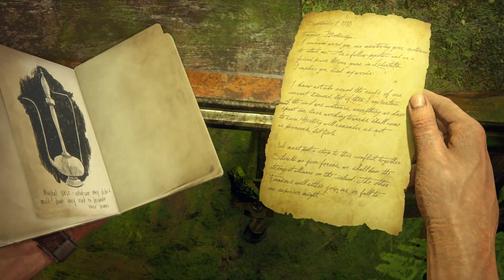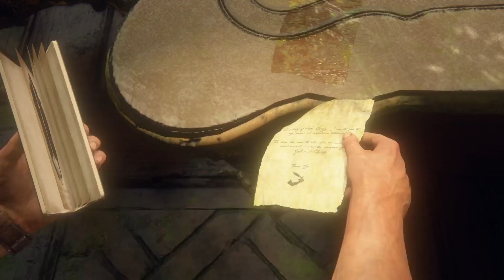Uncharted: Legacy of Thieves Collection Ps5 Gameplay PART 21